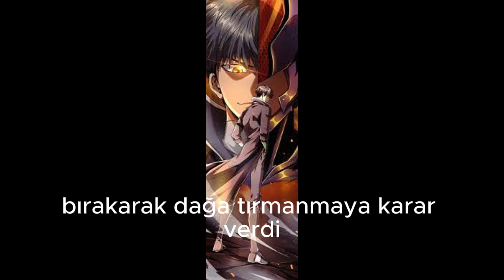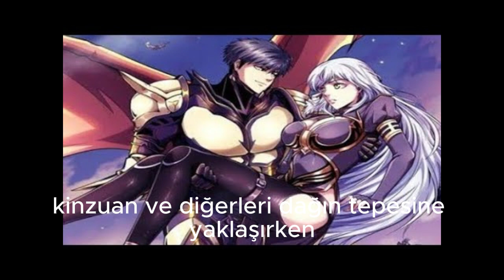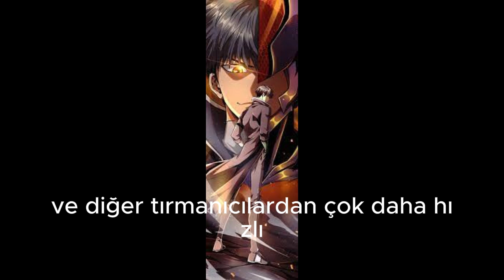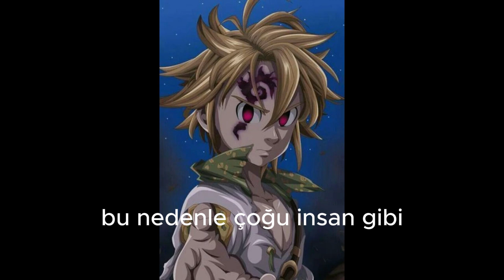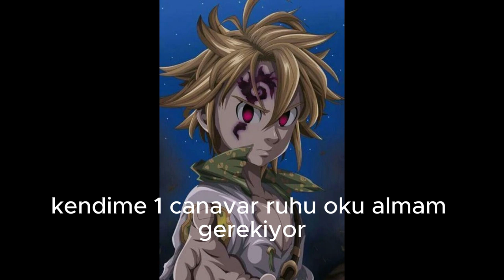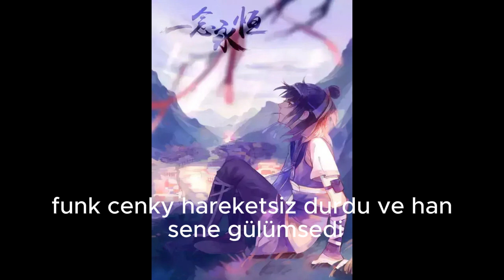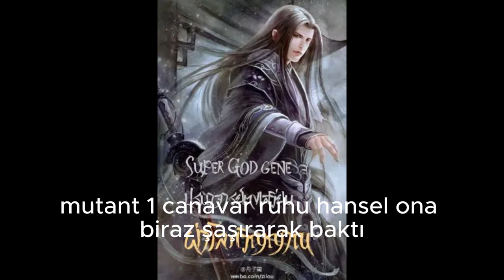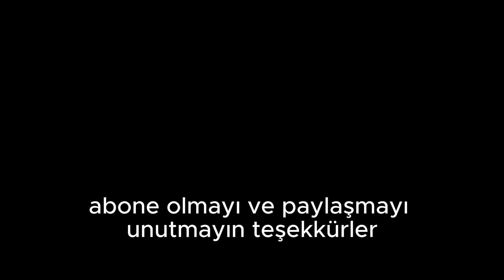Super God Gene Sesli Roman Sayfa/51/55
Gelecek, Yıldızlararası Çağ'a doğru muhteşem bir ölçekte ortaya çıktı. İnsanlık nihayet uzay warp teknolojisini çözdü ama insanlık kendini diğer uca taşıdığında o yerin ne geçmişi ne de geleceği olduğunu, yıldızlı gökyüzünün altında herhangi bir kara parçası olmadığını keşfetti… Gizemli sığınak aslında sayısız yaratıkla dolu bir dünyaydı. zalim sıradışı organizmalar. İnsanlık, yıldızlı gökyüzü altında en görkemli ve göz kamaştırıcı yeni dönemi başlatarak, evrimindeki büyük sıçramasıyla karşı karşıya kaldı. “Tanrı Kanı organizması 'Kara Böceği' katletti. Tanrı Kanı Kara Böceğin Canavar Ruhunu aldı. Tanrı Kanı Kara Böceğinin etini kullandı. Rastgele 0 ila 10 puanlık Tanrı Gen(ler)i elde ediliyor.”